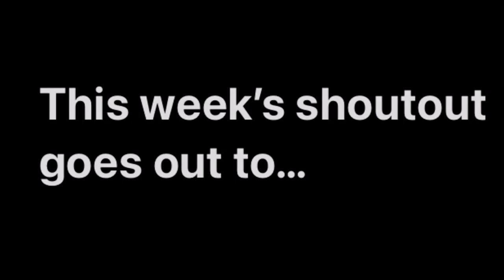Shoutout to… ep1